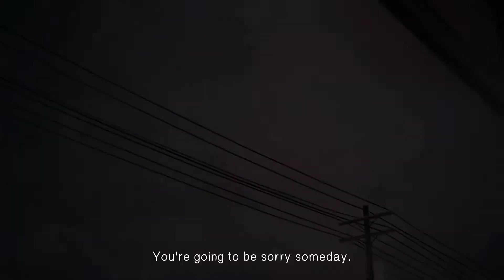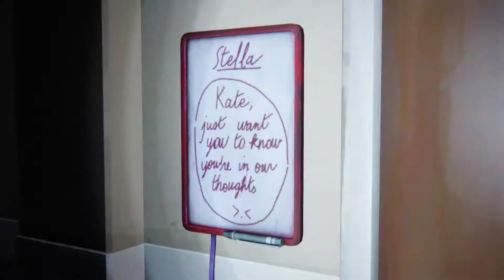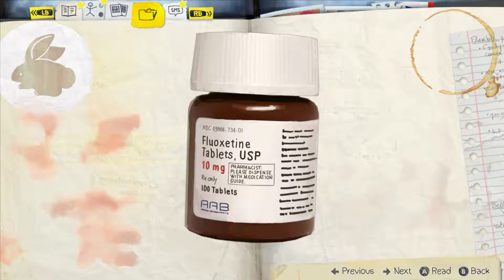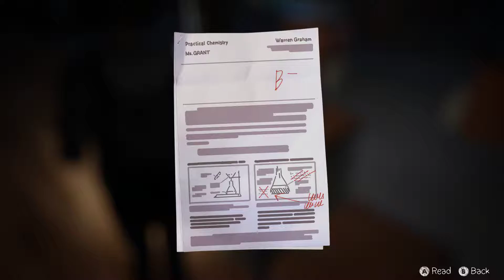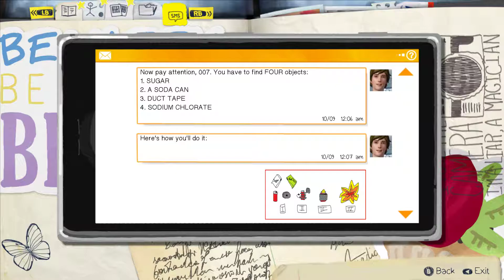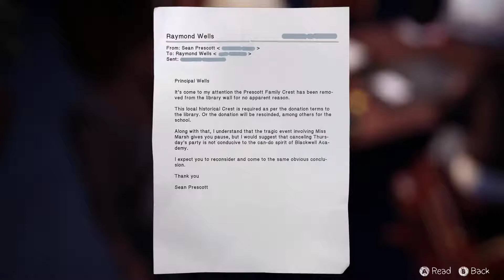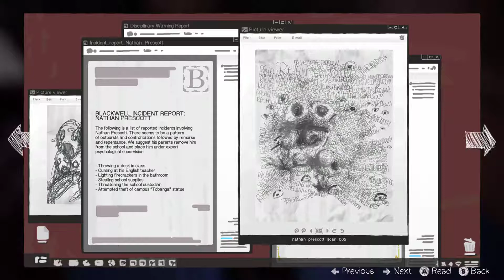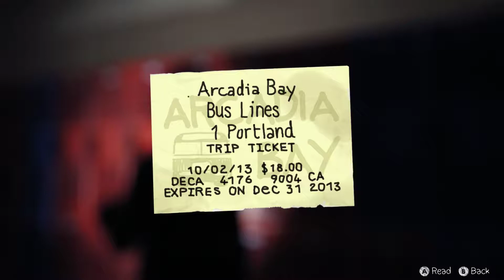Life is strange #10 - nie podoba mi się to !